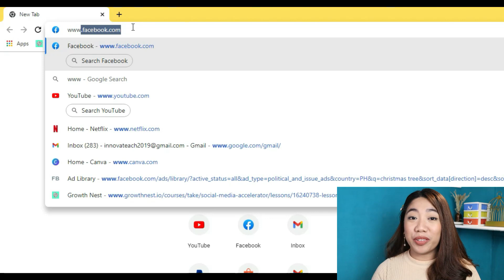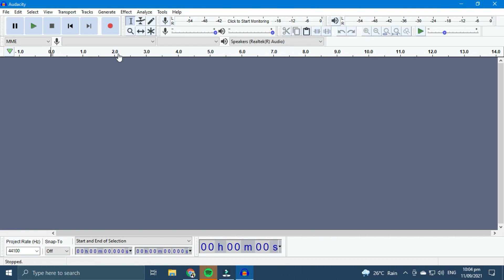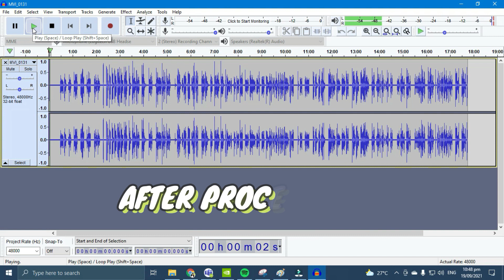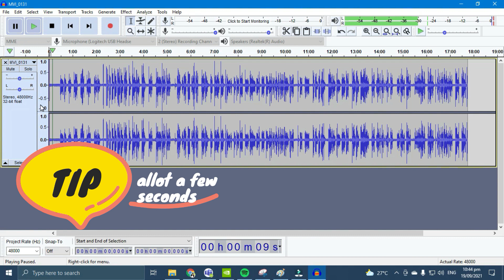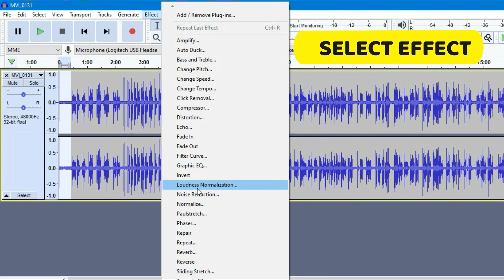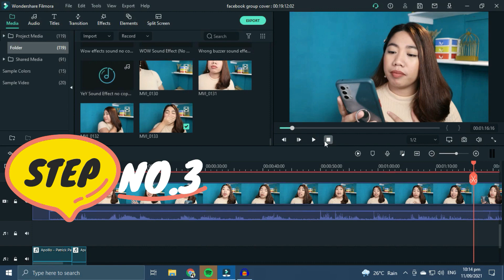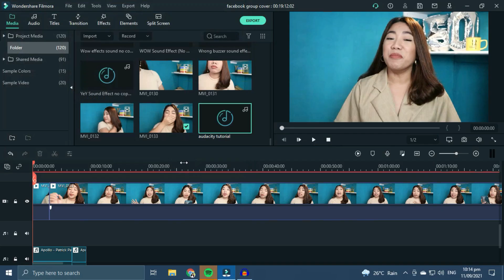LESSON VIDEO NOISE REDUCTION TUTORIAL | AUDACITY | BALIK ESKWELA SPECIALS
Hello, everyone!
This video demonstrates how to reduce noise on your lesson videos using audacity.

Check this Training Series:
PAANO GUMAWA NG LESSON VIDEOS SERIES:

Happy teaching and happy learning!